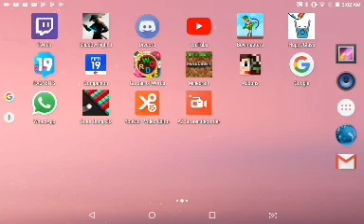How to make the front of your house nice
Sorry I lagged out of my game